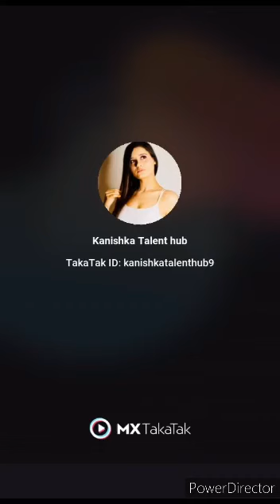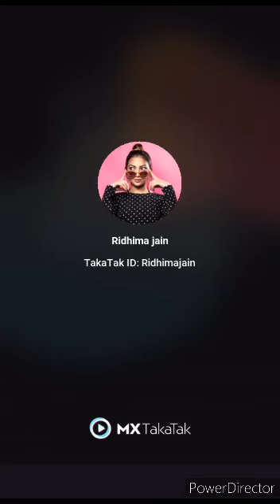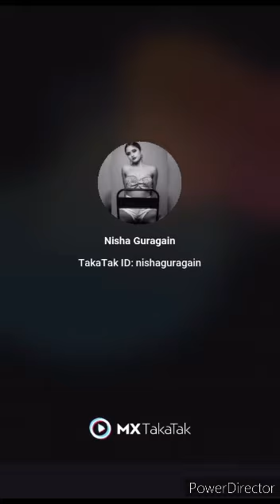Fame house 2 trends video- Indian reels on short video youtube channel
Hi guys subscribe my youtube channel Indian reels on subscribe karo our video ko like kare. bhaiyo mx taka tak Player youtube channel ko subscribe karo please bhaiyo 1000 subscribe karado support me.